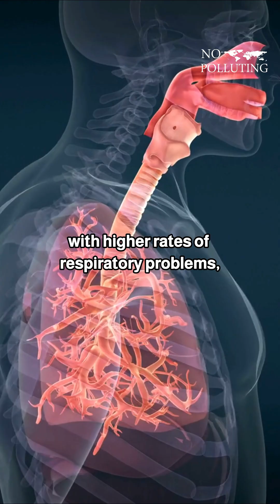What are the health risks of exposure to wildfire smoke?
To ensure you never miss new content, enable post notifications 🔔